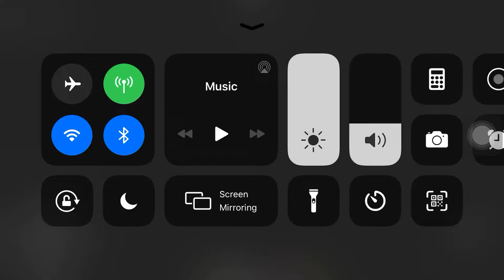Using Trident With Riptide To The Bridge In Minecraft